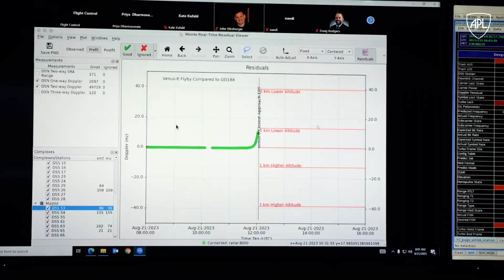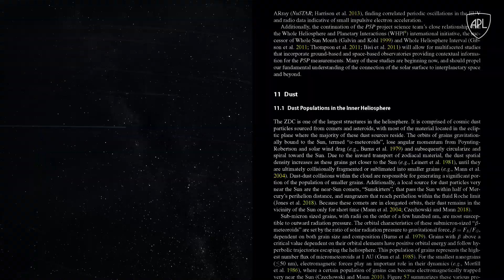The Team That Touched the Sun: Reflecting on the Parker Solar Probe Mission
Decades of dedication. Years of innovation. One historic moment.

Parker Solar Probe’s record-breaking closest approach to the Sun on Dec. 24 was more than just a milestone to the team who built the spacecraft. It was the culmination of a bold vision, relentless ingenuity and dedication to advancing humanity’s understanding of our closest star.

Hear from the Johns Hopkins APL team that dared to touch the Sun as they reflect on the work that made the mission possible and enabled groundbreaking discoveries that will advance solar science.